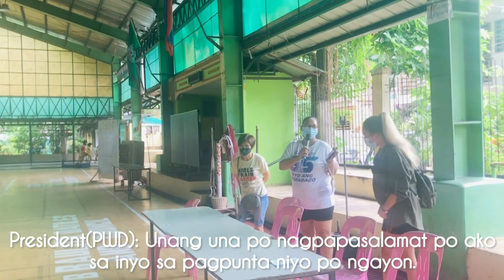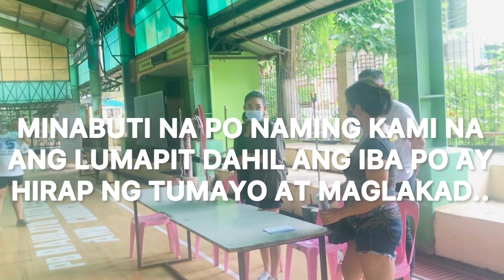CASH GIFT FOR THE PWDs IN MANILA | Tulong Sa Kababayan Sa Pinas | Marissa Navalta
TULONG SA KABABAYAN SA PINAS

SAMAHAN NIYO PO KAMI SA AMING BYAHE SA PAGTULONG SA ATING MGA KABABAYAN NA LUBOS NA NANGANGAILANGAN.

MARAMING SALAMAT PO AT PAGPALAIN PO TAYO NG PANGINOONG JESUS! 😇